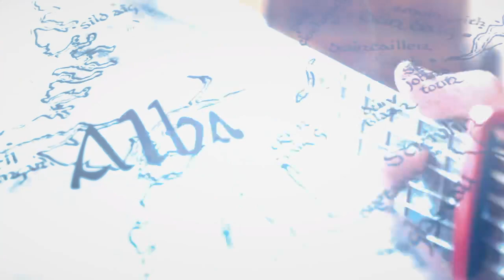Sruth | TG4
Tugann an tsraith nua seo léargas ar ochtar de na ceoltóirí óga is fearr atá inniu ann agus gheobhaidh siad deis an sárchumas ceoil atá iontu a léiriú i gcuideachta roinnt de na ceoltóirí is mo cáil.

Sruth unearths the most exciting new talents in Ulster and Scotland, capturing seminal performances from eight young musicians alongside well established performers.

Tá an clár seo ar fáil ar Sheinnteoir TG4 am ar bith, ar fud na cruinne / Sruth is available to watch on the TG4 Player - Watch anytime, anywhere all over the world 🌎🎶 ➡️